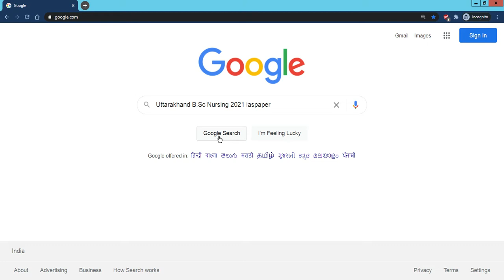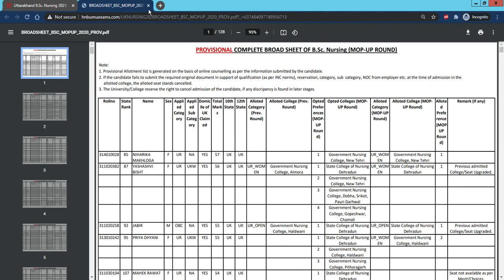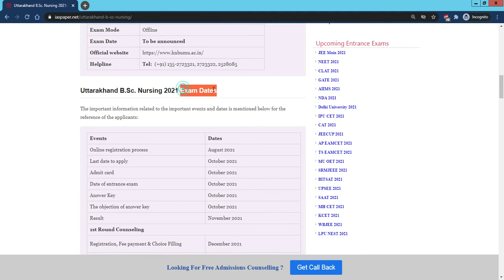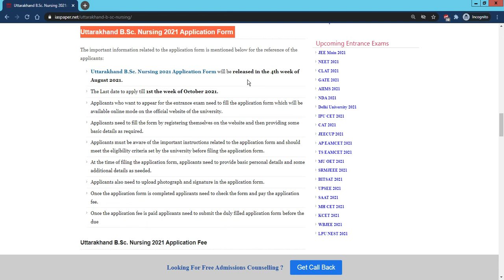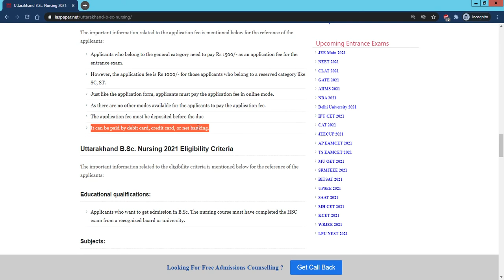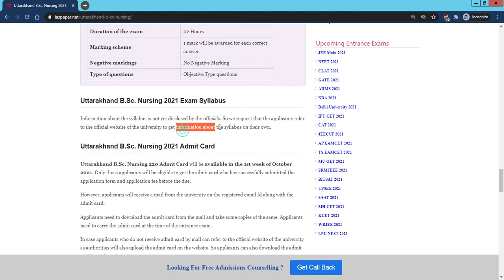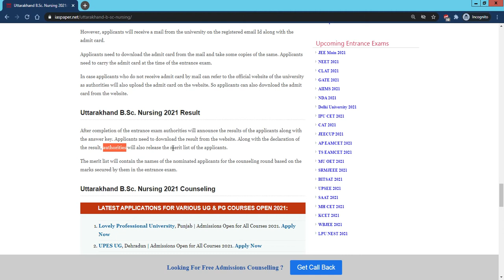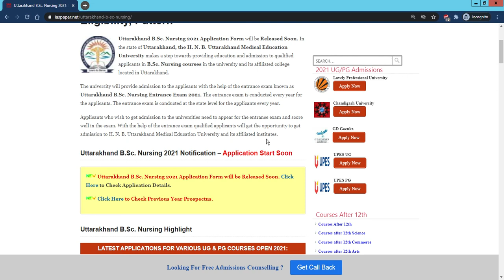Uttarakhand B.Sc Nursing 2021 : Application Form, Important Date, Eligibility, Pattern, Syllabus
Uttarakhand B.Sc. Nursing 2021 Application Form will be Released Soon.